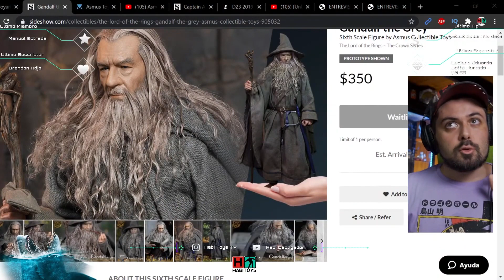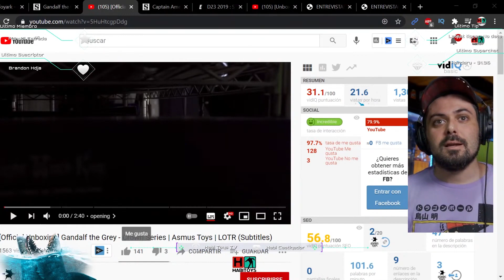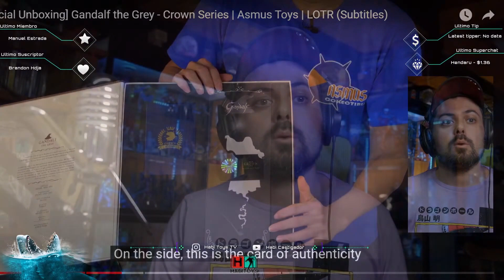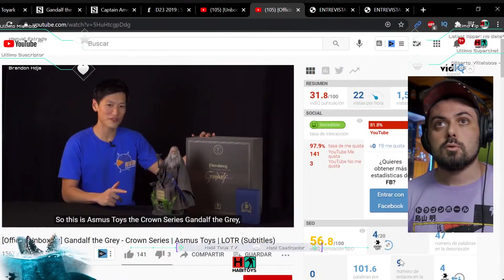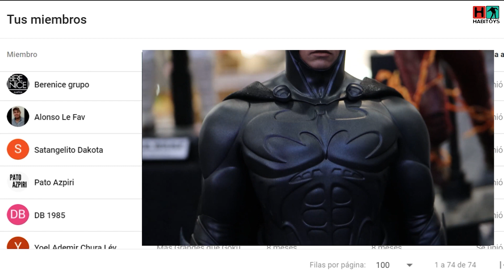😯 𝐋𝐀 𝐌𝐄𝐉𝐎𝐑 𝐅𝐈𝐆𝐔𝐑𝐀 𝐃𝐄 𝐆𝐀𝐍𝐃𝐀𝐋𝐅 𝟏/𝟔 ❗ Analisis Asmus Toys Gandalf Crown - Habi Toys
Asmus Toys mostro el producto final de su Gandalf the grey version Crown!

👀 Mi Equipo Para Youtube:

Amazon España:
👉 Microfono Samson Meteor
👉 Camara Canon SL2